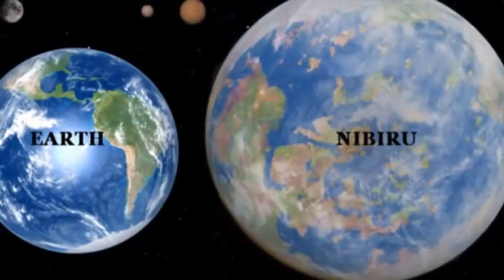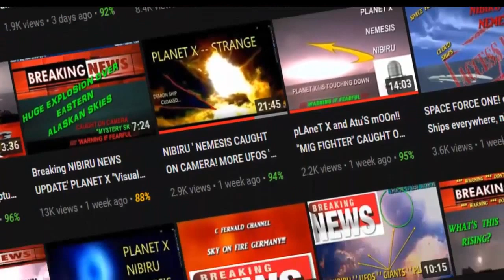NASA REPORTS NIBIRU IS A MYTH' PLANET X CATACLYSMIC EVENT